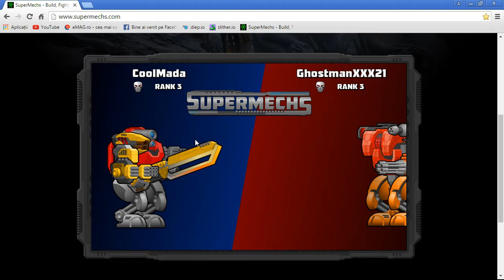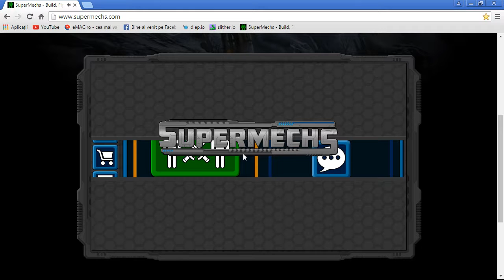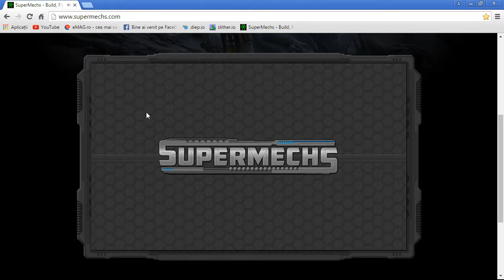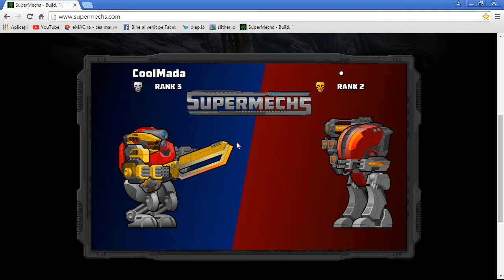3v3 2v2 1v1